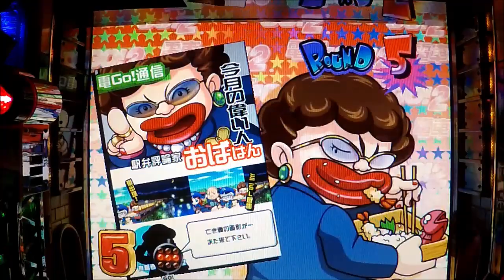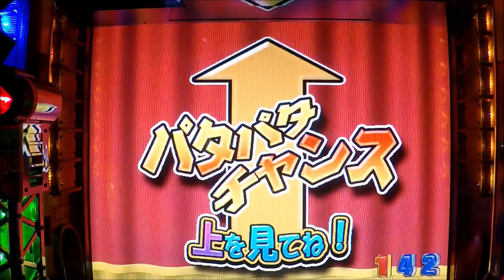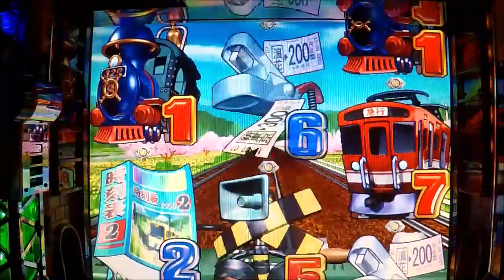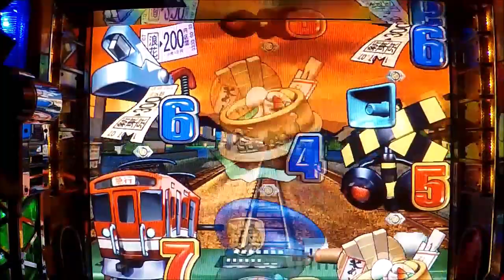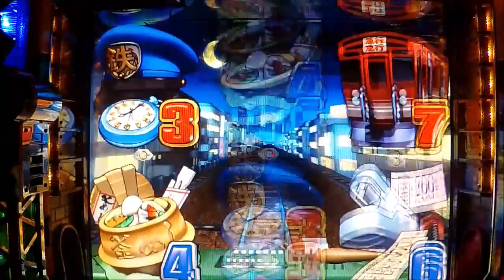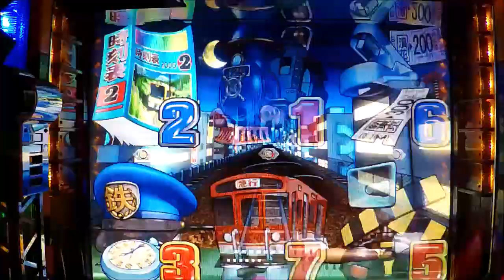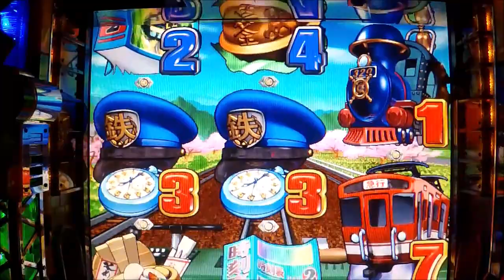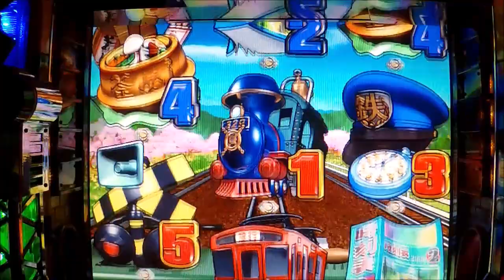#4【CRフィーバー電車でGO!2】2020.9.18